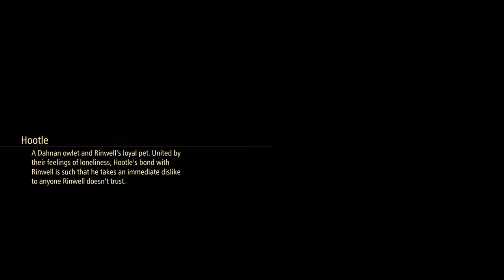Tales of Arise Story Mode Gameplay Walkthrough No Commentary Part 6